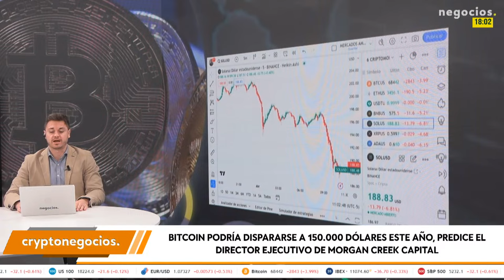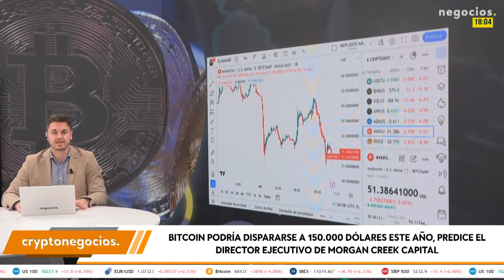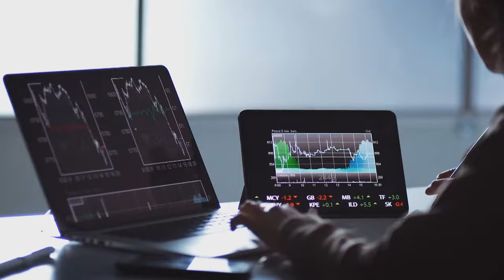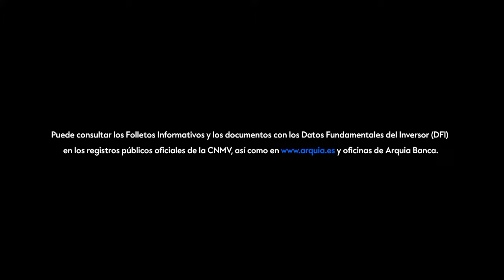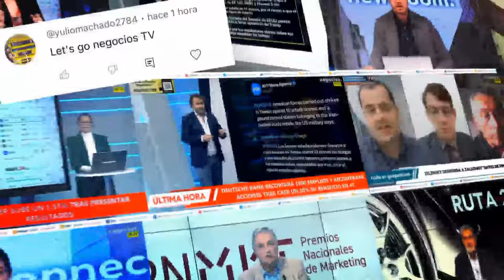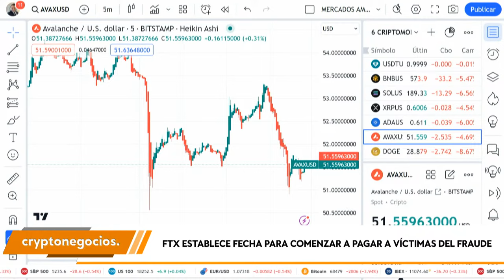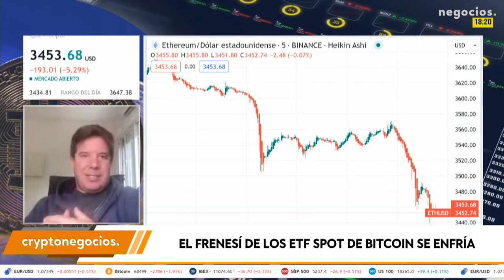NOTICIAS CRIPTO: ¿Bitcoin a 150.000$?, críticas a la SEC por los ETFs de ETH y SBF condenado 25 años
Bitcoin podría alcanzar un nuevo máximo de 150.000 dólares este año, impulsado por la próxima reducción a la mitad de Bitcoin y los fondos cotizados en bolsa (ETF) de Bitcoin, dijo Mark Yusko, director ejecutivo del destacado fondo de cobertura Morgan Creek Capital, en una entrevista con CNBC el 30 de marzo. "Después de la reducción a la mitad, se genera mucho interés en el activo, mucha gente participa en FOMO, y normalmente llegamos a aproximadamente dos veces el valor razonable en el ciclo", afirmó Yusko. “En el último ciclo, el valor razonable fue 30, llegamos a 68.000 dólares, 69.000 dólares. Esta vez, creo, probablemente dos veces porque hay menos apalancamiento. Eso nos lleva a 150.000 dólares”.

La volatilidad de Bitcoin alcanza el 60%, superando a Ether a medida que se acerca el evento de reducción a la mitad. La volatilidad de Bitcoin ha superado la de Ether , con su volatilidad histórica anualizada de 30 días saltando a casi el 60%, un aumento notable en comparación con Ether. Este desarrollo, capturado por Kaiko, marca la diferencia más significativa entre la volatilidad de las dos criptomonedas en más de un año.

El fallido exchange de criptomonedas FTX comenzaría a devolver el dinero robado a sus usuarios tras el fraude de Sam Bankman-Fried (SBF) tan pronto como finales de este 2024, siempre que las víctimas verifiquen sus identidades y que realmente fueron afectadas por el caso. Así lo deja ver el acta de la primera reunión de acreedores de FTX Digital Markets, el brazo bahameño de la firma fundada por SBF, quien fue condenado la semana pasada a 25 años de cárcel.